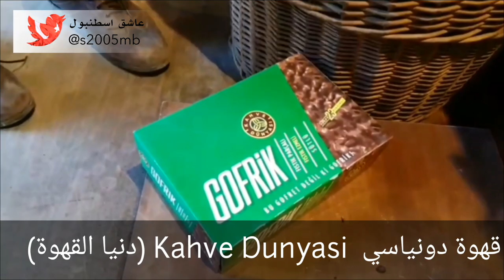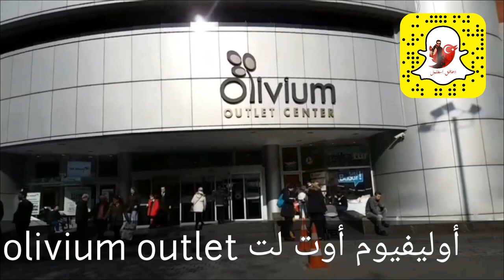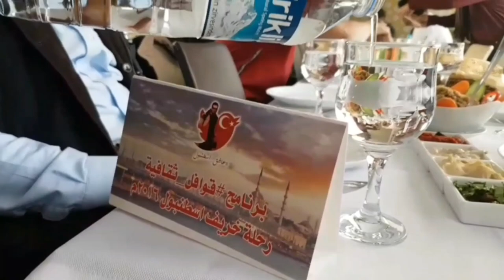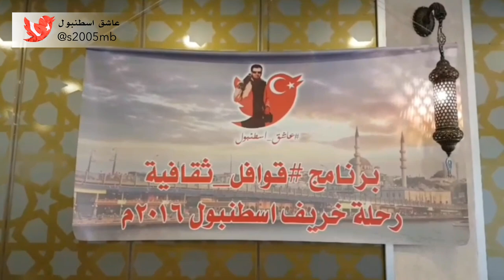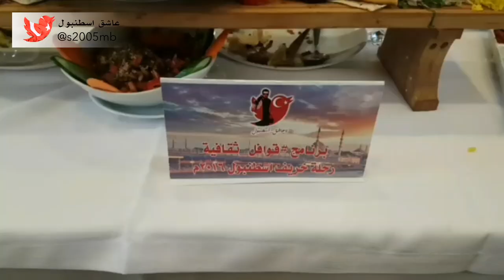يوم التسوق في رحلة خريف_اسطنبول 2016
ضمن برنامج
تم تخصيص آخر يوم في
رحلة خريف_اسطنبول 2016
للتسوق 👍